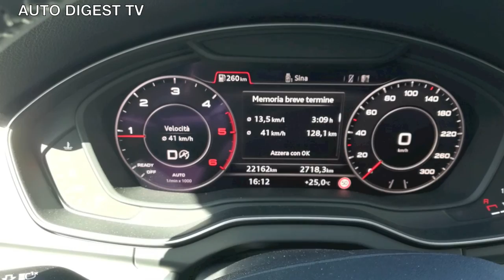TEST DRIVE AUDI Q5 40 TDI quattro S_Tronic Sportline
Auto Digest Tv ha provato per oltre 3.000 km l'ultima versione del SUV  Medio grande di Audi, con il Turbodiesel 2 litri da 190 CV e allestimento sportline. Un'auto di grande spessore dalla linea classica che non stanca mai, finiture di gran livello, comfort eccezionale, sicurezza di altissimo livello, elettronica  avanzatissima.  Il prezzo parte da poco più di 50.000 euro e può arrivare quasi ad aumentare di due terzi attingendo alla ricchissima lista di accessori. Auto davvero  magnifica. Salite a bordo con Linda Pavlova e con noi.